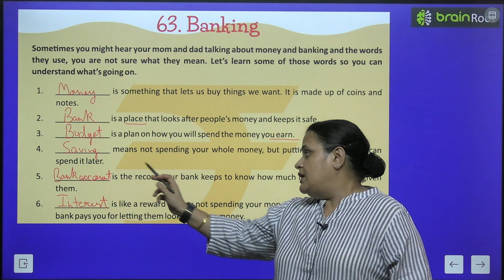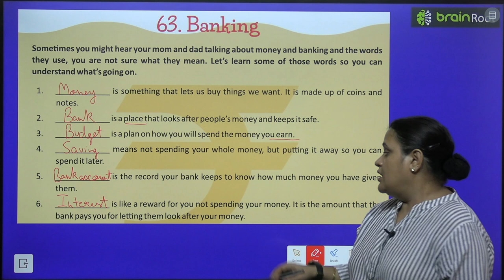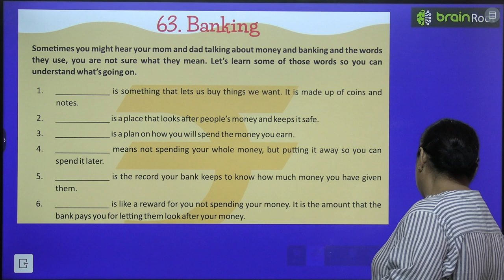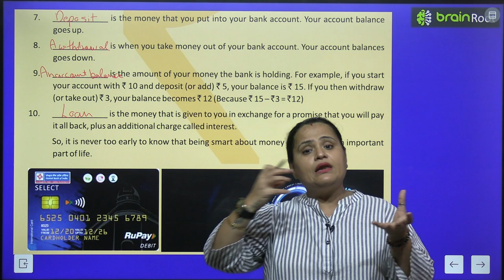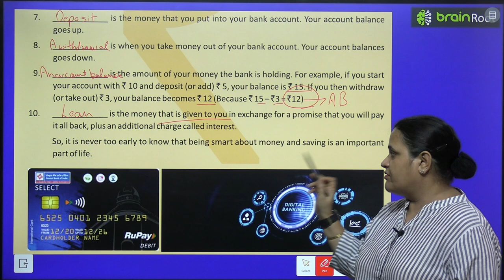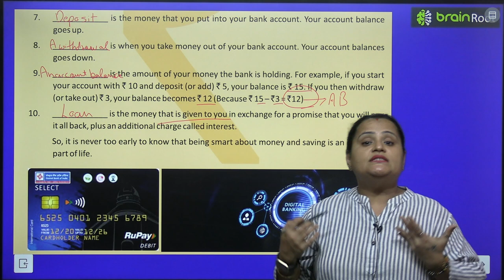BRAIN ROOT GK CLASS 6 CHAPTER 63 BANKING